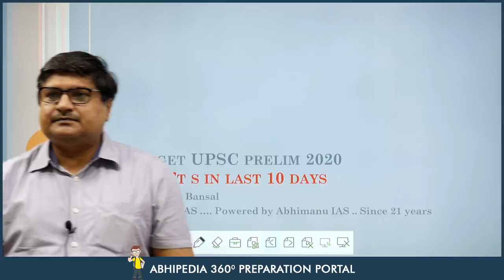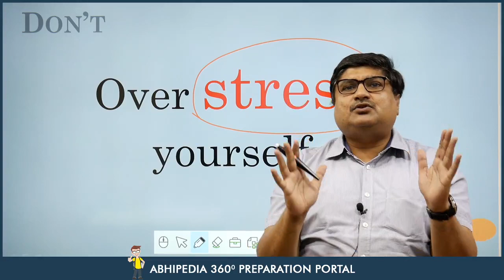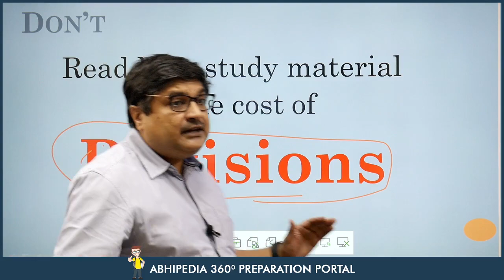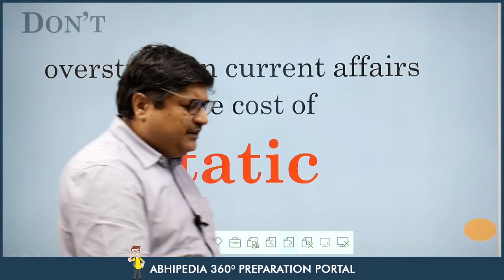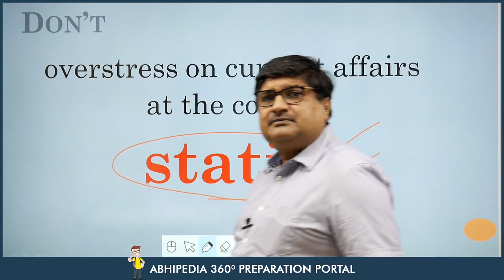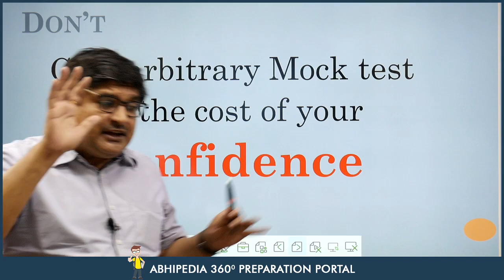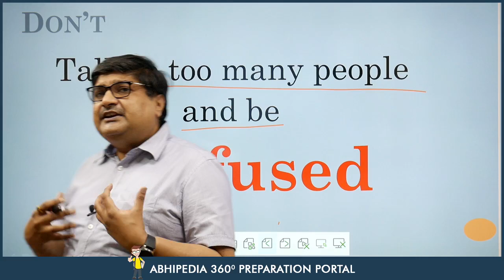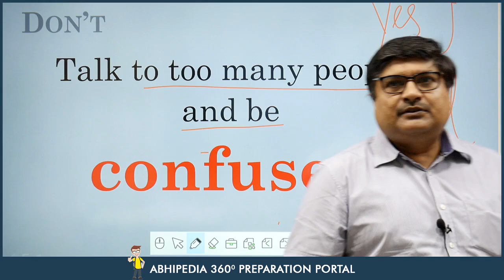Last 10 days before IAS Prelims 2020 | 5 don't s | By Parveen Bansal Sir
Abhipedia powered by Abhimanu IAS brings a "Last 10 days  strategy session for prelims by Bansal sir
"to sharpen your preparation for IAS 2020.